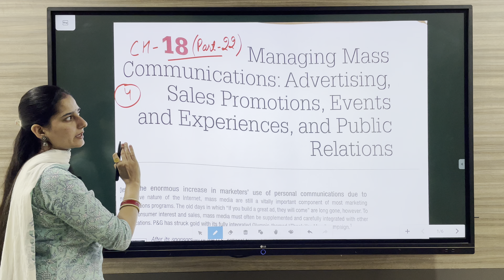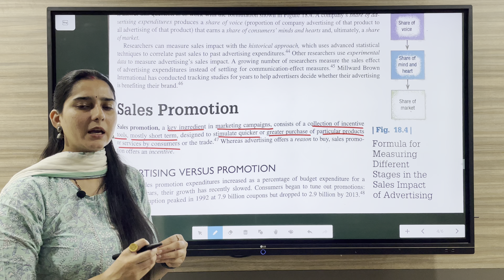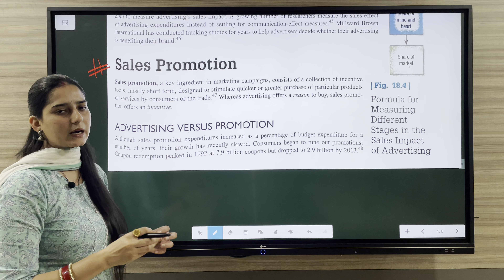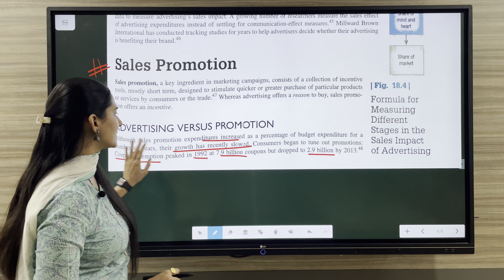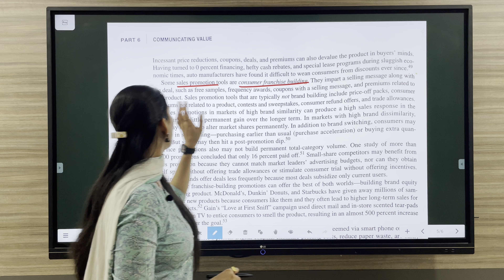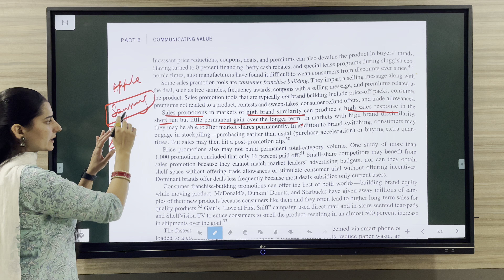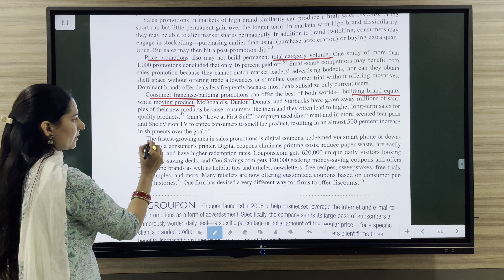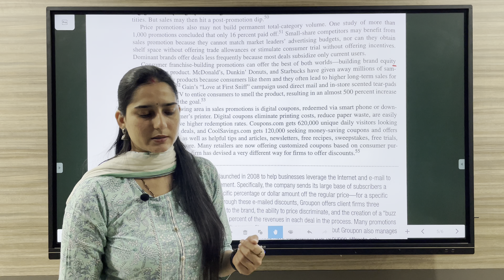CH 18 | PART - 22 || SALES PROMOTION || ADVERTISING VS SALES PROMOTION || UGC NET 2023, BANK EXAMS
HERE IN THIS VIDEO WE WILL DISCUSS THE CHAPTER 18 OF MARKETING FROM PHILIP KOTLER .

- WHAT IS SALES PROMOTION
- FEATURES OF SALES PROMOTION
- ADVERTISING VS SALES PROMOTION
- ADVANTAGES OF SALES PROMOTION
- DISADVANTAGES OF SALES PROMOTION
- CONSUMER FRANCHISE BUILDING SALES PROMOTION METHODS
- PROCESS OF SALES PROMOTION
- STEPS FOLLOWED BY COMPANIES FOR SALES PROMOTION
- MAJOR DECISIONS IN SALES PROMOTION